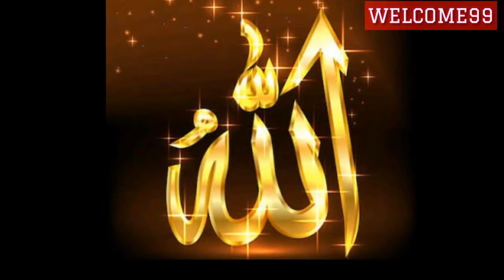allah Top best Videos on Youtube and facebook 2021